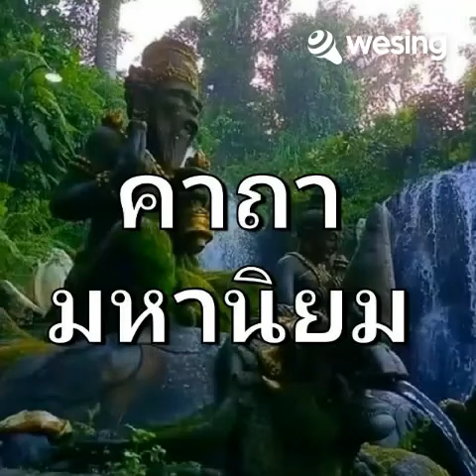คาถามหานิยม สุรชาติ พลอยแก้ว